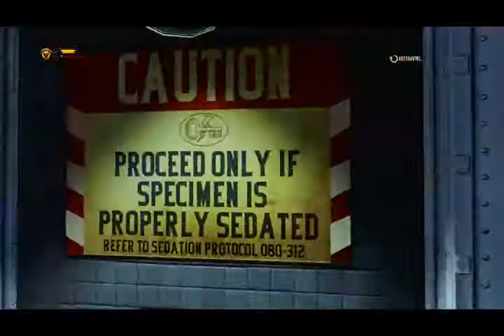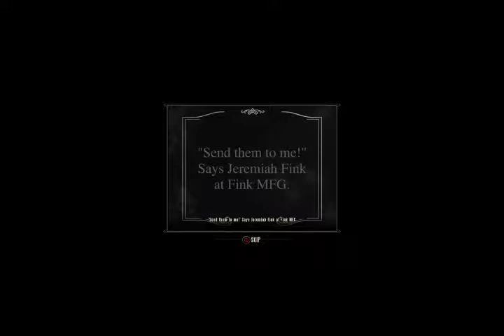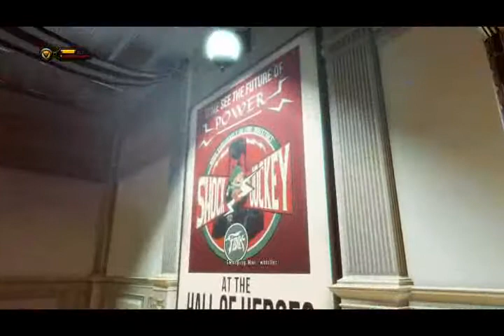Let's Play Bioshock Infinite - Episode 4 - Monument Island At Last